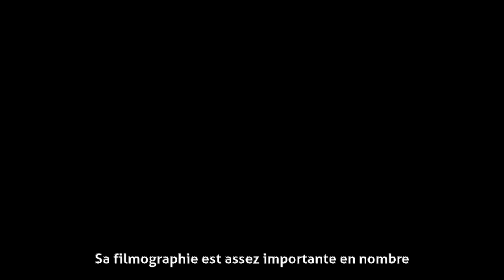Jacques Henley - Biographie